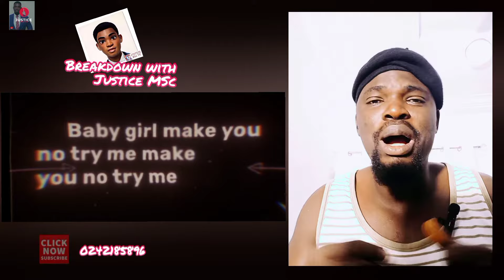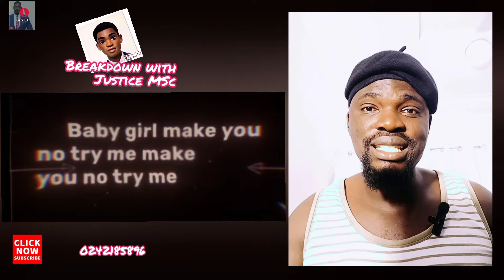Full TRUTH | Sarkodie Speaks on Try Me Song | Yvonne Tweet | I am Not Yvonne Nelson Book Summary...